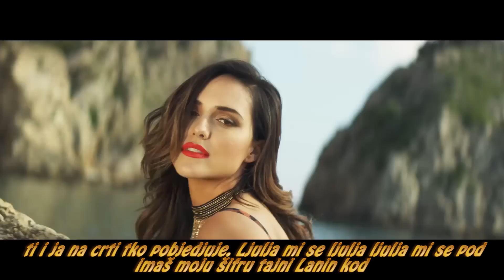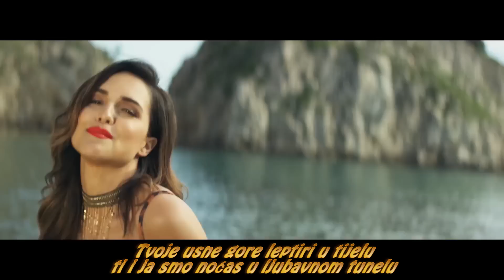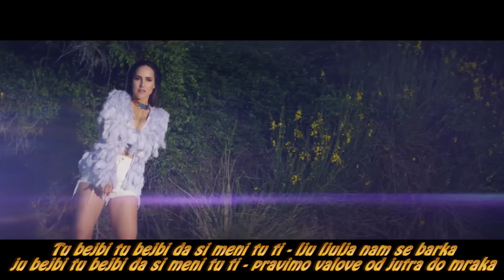Lana Jurcevic - VRTI MI SE s tekstom lyrics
Lana Jurcevic - VRTI MI SE feat. Ante Cash s textom tekstom lyrics
Lana Jurčević - TABU (Official video)
Lana Jurčević - *"NEKE SE NOĆI NE SPAVAJU"*(OFFICIAL VIDEO)
Lana Jurčević - *MAJICA* - Official video
Lana Jurčević - LA LA LAND :-)
Lana Jurcevic - Vrti mi se - feat. Ante Cash

Ti zaključaj vrata
niko nek ne smeta
noćas moje usne
tvoj su centar svijeta

Vrti mi se vrti vrti mi se sve
ti i ja na crti tko pobjedjuje
Ljulja mi se ljulja
ljulja mi se pod
imaš moju šifru
tajni Lanin kod

ljulja mi se
ko da pila sam na eks
ljubav to je zakon nije samo seks.

Tvoje usne gore
leptiri u tijelu
ti i ja smo noćas
u ljubavnom tunelu

imaš moju šifru
tajni Lanin kod

Ljubavi ljubavi
da si meni tu ti
(lju ljulja nam se barka)
Ljubavi ljubavi
(pravimo valove
od jutra do mraka)

Ljubavi ljubavi
Ljubavi ljubavi
kada me slomiš
slomiš u minuti

Ante Cash cool
došao u Lane da budem pit bul
bolja je od Kim
ja crnji nego Kanje
vrti mi se kraj nje

imaš moju šifru
tajni Lanin kod

svetabily hrvatska - češka 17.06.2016 lijepa li si
pala vlada, karamarko, orešković, rozga, milanović, most, turska hrvatska euro 2016